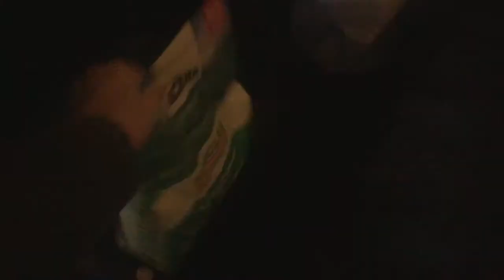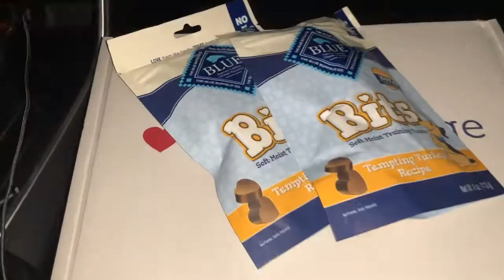We Attended A Christmas Drive-Through Hosted By The Company Where Andrea Works!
We are the Wieland family - established in September 2019.

This year, due to the pandemic, Andrea's company decided to put together a drive-through Christmas lights show for all of its employees. During the event, we had the opportunity to drop off some food and toy donations. We had the best time and even spotted Santa and Mrs. Claus! Merry Christmas from the Wieland family!

     ... But only if you like corgi butts, fun adventures and silly shenanigans
... Search our IG hashtag (meetthewielands2019)

MUSIC CREDIT
Track: Endless Motion

Track: The Twelve Days of Christmas

Track: Carol of the Bells